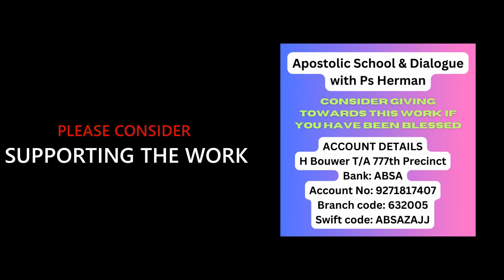2024/04/17 ENEMIES OF MARRIAGE PART 01 - LACK OF RESPECT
Respect is a cornerstone of any healthy relationship, and especially in an intimate relationship such as marriage. Several passages in scripture emphasize the importance of mutual respect, love, and honor between spouses.
Ephesians 5:33 AMPC
(33)  However, let each man of you [without exception] love his wife as [being in a sense] his very own self; and let the wife see that she respects and reverences her husband [that she notices him, regards him, honors him, prefers him, venerates, and esteems him; and that she defers to him, praises him, and loves and admires him exceedingly].